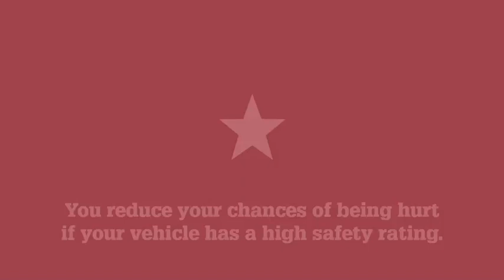Flora King dives into the Open A Boys Waterpolo team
Lauren Garrett chats to waterpolo prodigy Flora King who played centre forward in the Open A Boys Waterpolo last Friday night at the Aquatics Centre.

It was a close competition as each side struggled to out swim the other.

Both teams displayed brilliant ball handling skills and strong swimming techniques with neither team gaining the advantage until the third quarter where Pembroke scored two goals in rapid succession, giving them the lead 5 -- 3 going into the fourth quarter.

St Ignatius kicked off the last quarter with some superb breakaways and strong shots, quickly bringing the score to 5 - 5.

Both goalies made some brilliant saves in the last quarter as each team became more desperate to get just one more goal to win but neither team could get the upper hand on the other, drawing 5 - 5.